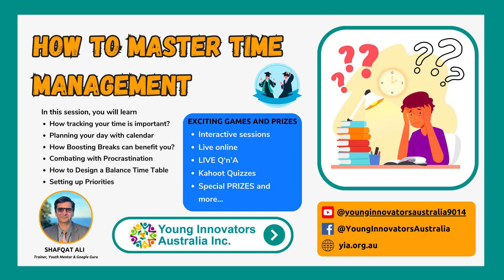Unlock the secrets to effective time management | 3D Time Management course!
Join us for a game-changing 3D Time Management course with Shafqat Ali!
Unlock the secrets to effective time management with our comprehensive 3D Time Management course! ⏳📅

Discover the importance of tracking your time, learn how to plan your day with a calendar, and explore the benefits of boosting breaks. Say goodbye to procrastination and design a balanced timetable that suits your lifestyle. Set your priorities straight and achieve more with less stress. Learn how tracking your time is crucial for understanding where your hours go and identifying areas for improvement.
Our course will teach you to plan your day effectively using a calendar, ensuring you stay on track with your tasks and commitments. Discover the power of taking regular breaks and how they can boost your productivity and overall well-being. Procrastination is a common challenge, but with our strategies, you'll learn how to combat it effectively. We will guide you in designing a balanced timetable that harmonises work and personal life, helping you achieve a healthier lifestyle. Setting up priorities is key to managing your time efficiently, and our course will provide you with the tools to prioritise your tasks effectively.